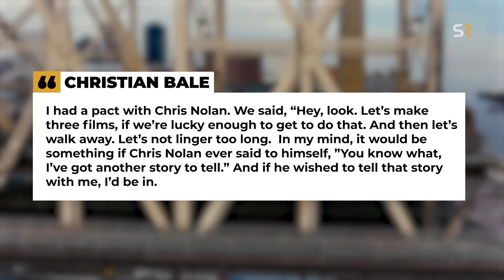The Dark Knight Rises Wasn't Setting Up a Robin Sequel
The conclusion of The Dark Knight Rises sparked speculation about a potential sequel or a spinoff centered around Robin. Joseph Gordon-Levitt has affirmed that Christopher Nolan intended his Batman films to form a complete trilogy. Christopher Nolan has voiced his contentment with the trilogy being self-contained, while Christian Bale has stated he would consider returning only if invited by Nolan for another sequel.

Original Article by: Nicolas Ayala